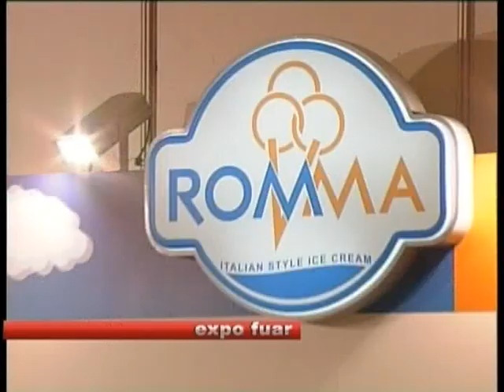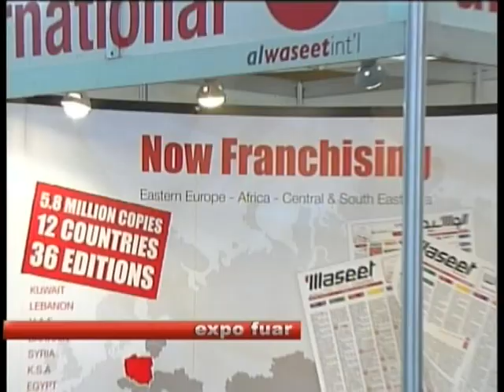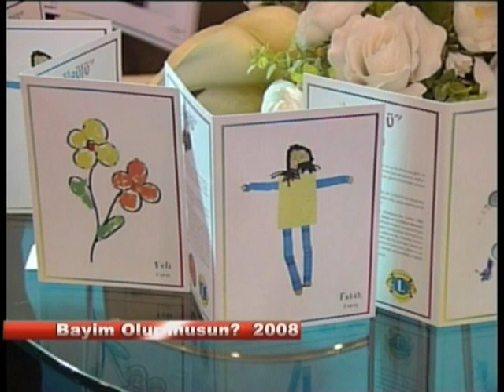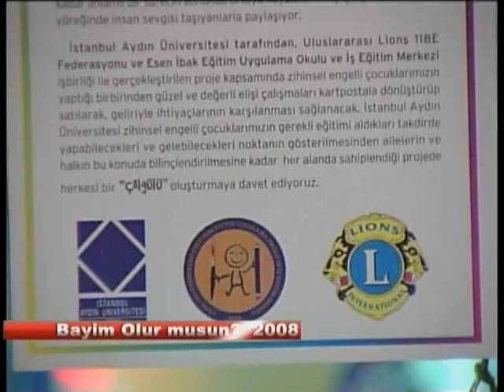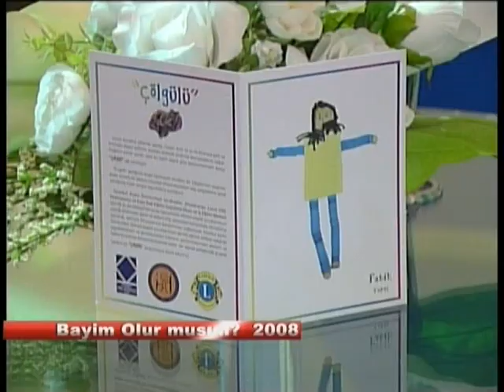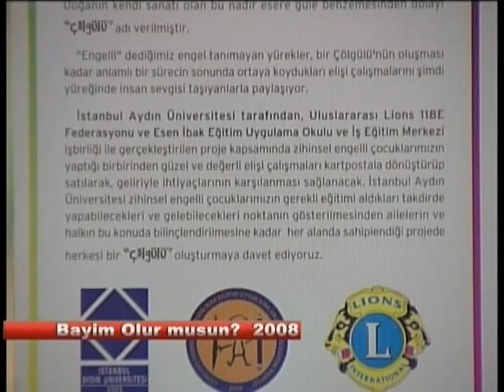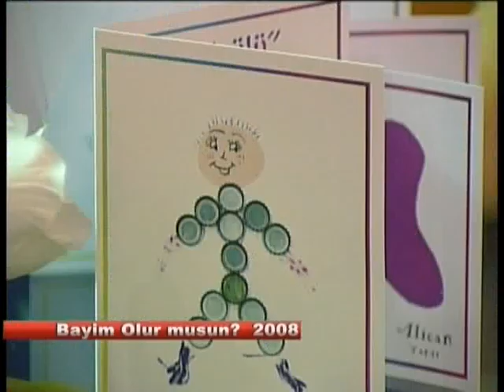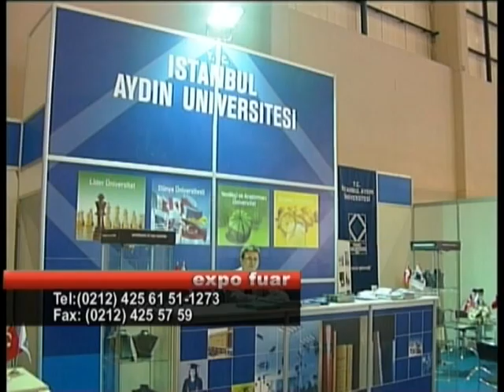Bayim Olur musun Fuarı 2008 - Bölüm 7